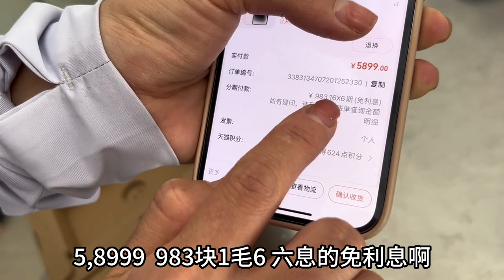李哥终于换新手机了，开心之余却当头来一棒，居然又变成手机奴！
【新红与小新】李哥终于换新手机了，开心之余却当头来一棒，居然又变成手机奴！